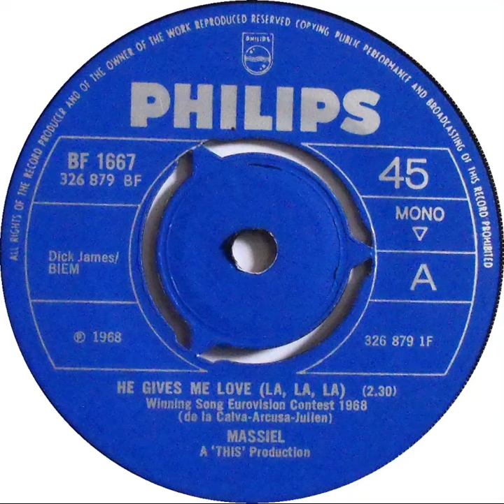UK New Entry 1968 (91) Massiel - He Gives Me Love (La, La, La)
Entered 'Record Retailer' chart @ no. 39, 27 April 1968